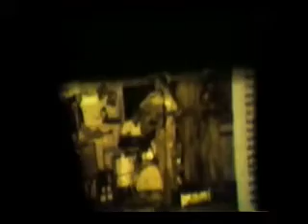Ace in the Hole 1974 Memorial Park Houston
Ace in the Hole 1974 filmed by Don Daily and the owner of the copyright to the song dubbed in. D Records. For H. W. Daily Inc.